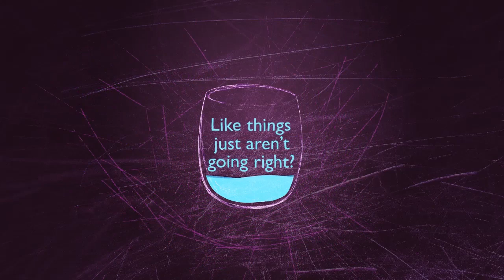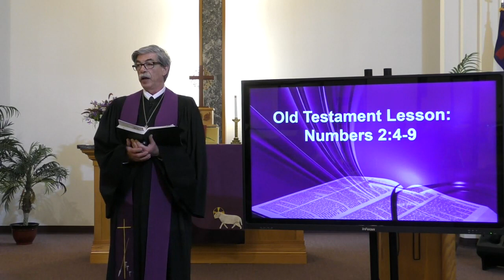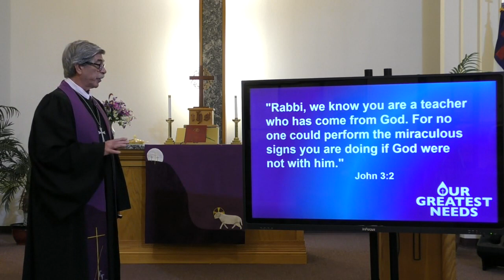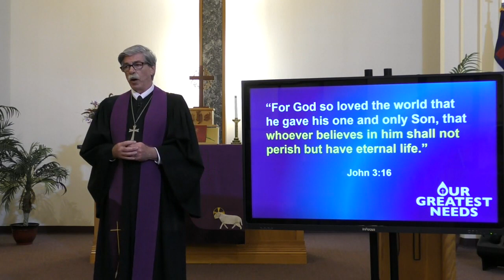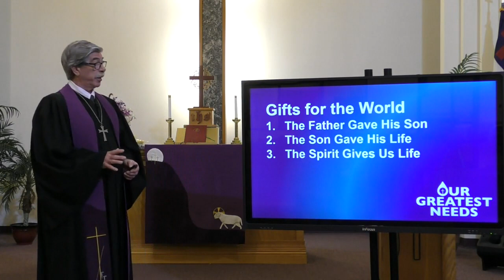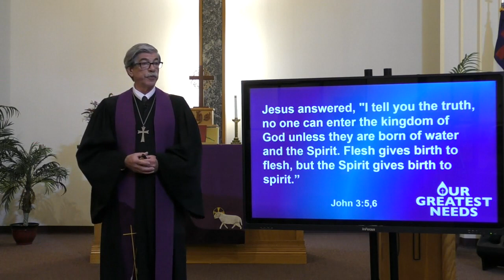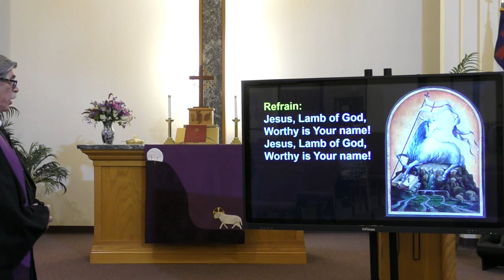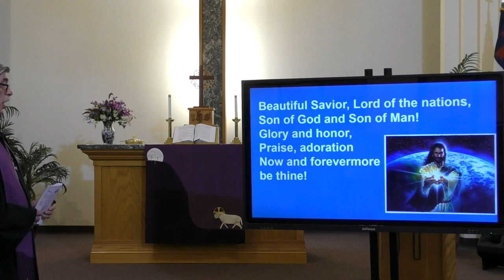Feb. 25, 2024 Lent 2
2. God's Gifts For The World